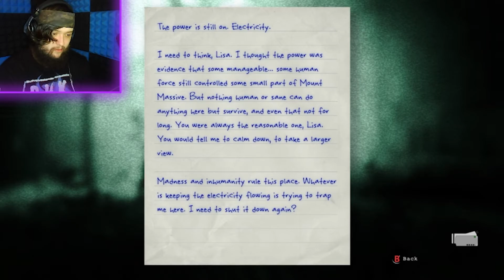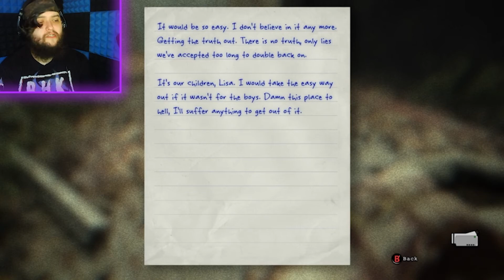LETS MEET THE BRIDE!!! || Outlast Whistleblower (Part 2)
I stream on Twitch Everyday at 4pm est!